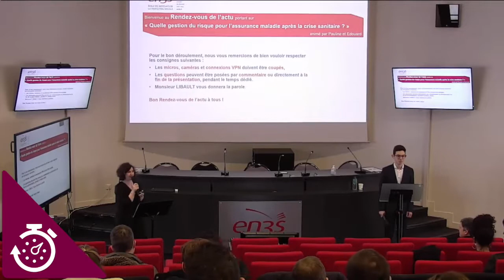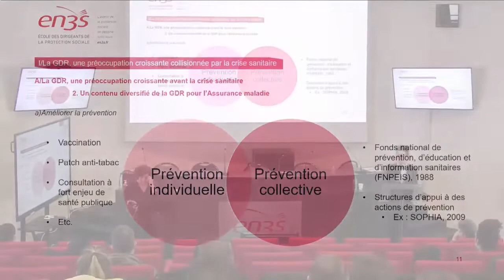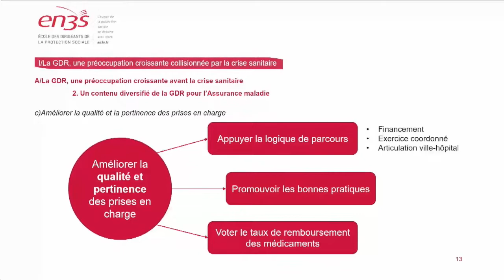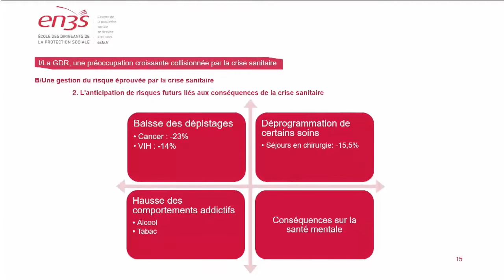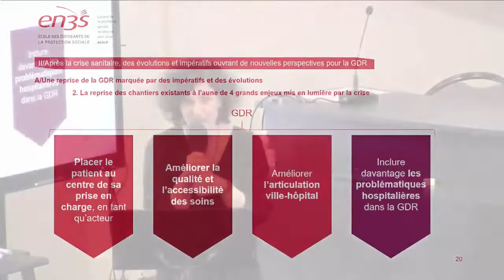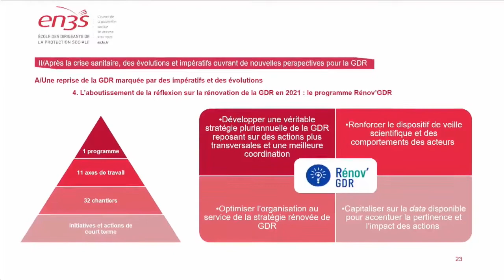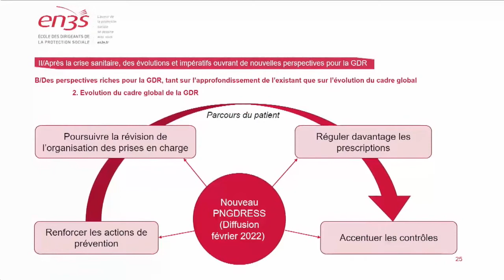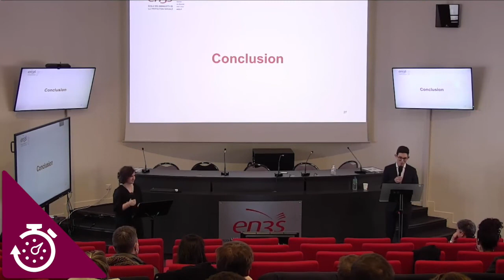Rendez-vous de l'actu - Quelle gestion du risque pour l'Assurance maladie après la crise sanitaire ?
Les Rendez-vous de l'Actu sont des temps d'échanges où les élèves de l'EN3S présentent les tenants et les aboutissants d'un sujet d'actualité sur la protection sociale.